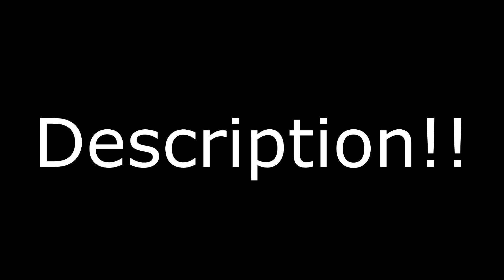skins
Use it before me, i will use them when i get my pc :)